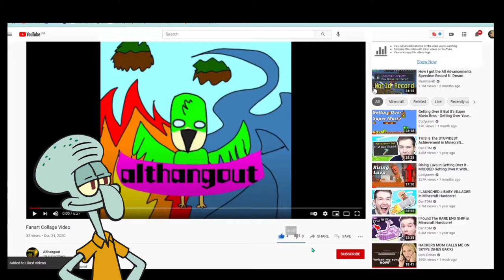150 Subscribers!! Special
ty for 150 susbcribers!! ill be giving 100m on skyblock very soon!